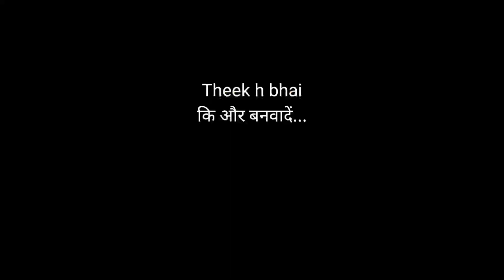Chuppp… Tiger Kirar bhi dar gaya 😂| ऐसा vlog नहीं देखा होगा | Prikshit Bhola Vlogs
Chup
Best vlog
Best public vlog
Tiger Kirar bhi dar gaya
Tiger Kirar
Chup vlog
Prikshit Bhola new vlog
Tiger Kirar vlogs
Vlog
Cute girl vlog
Viral vlog
Trending vlog
Russian girl vlog
Russian vlog
Cute girl
Cute girls
School girls
Delhi girls
russian girl reaction
russian girls
Beautiful russian girls
Cute girl propose
Propose cute girl
russian girl prank
Prikshit Bhola Vlogs
Prikshit Bhola new video
Prikshit Bhola
Prikshit Bhola cute girl reaction
Cute girl reaction
Proposing prank